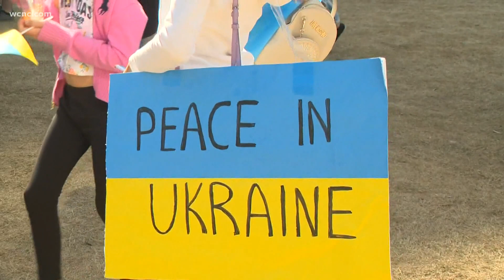People across Charlotte come together to support Ukraine during rally at Romare Bearden Park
The rally comes the same day Ukrainian officials accused Russia of massacring citizens outside of Kyiv.